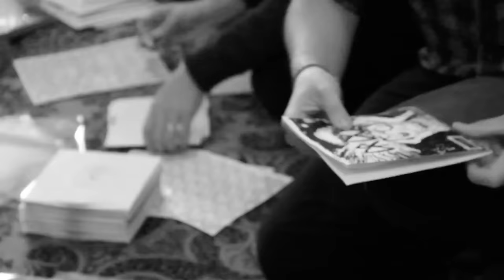Dr. Dog - "Warrior Man"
"Warrior Man" by Dr. Dog from their new album 'Be The Void,' available now!